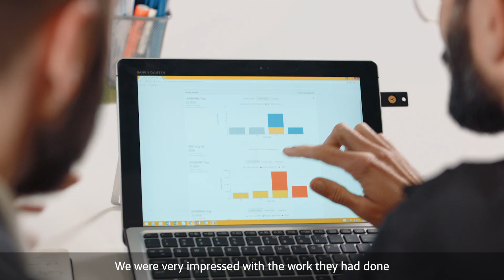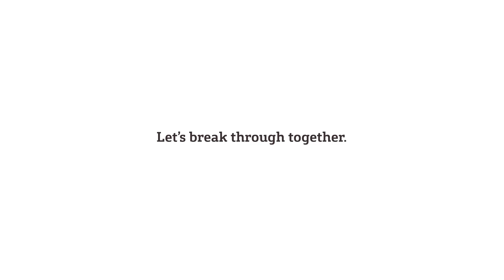Project Bond-i: Bonds on blockchain, Paul Snaith, The World Bank Treasury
Meet Paul Snaith, Manager/Head of Operations Capital Markets, Banking and Payments, Treasury Operations at The World Bank